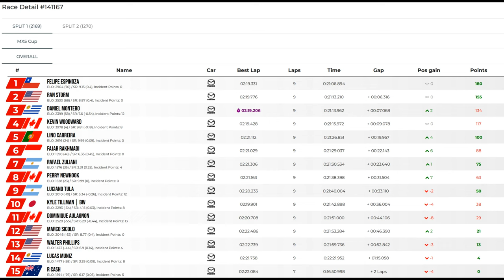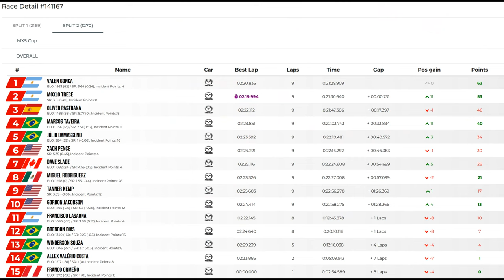JG1 RACING on LFM - Mazda MX5 Cup - Brno Circuit (2022) - CZ - Split 1 and 2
Tuesday, September 3 2024 8:20:00 PM GMT - 05:00

00:00 Pre Race Split 1
02:07 Time to Bring the Action
24:36 Post Race
25:09 Pre Race Split 2
26:57 Time to Bring the Action
50:05 Post Race